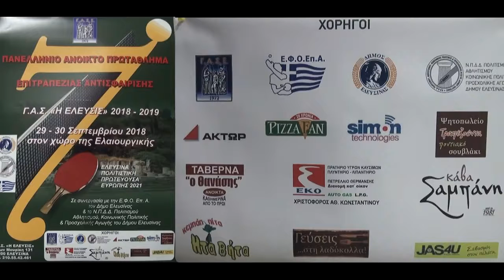7ο Αναπτυξιακό ΓΑΣ Ελευσίνας Παμπαίδες 40 29/09/2018